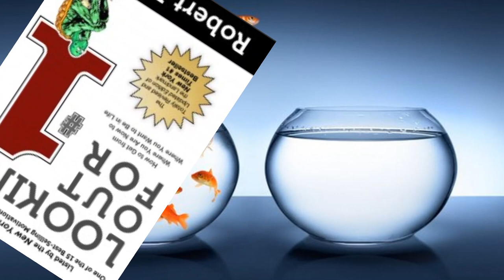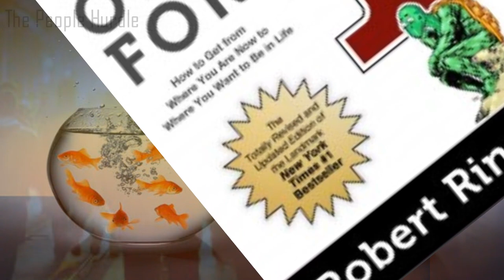Looking Out for #1 The People Hurdle- Robert Ringer- Audio Book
Looking Out for #1 by Robert Ringer and Number One means you! Discover a  path to purpose, prosperity, and peace of mind by tapping into this treasure trove of knowledge and profound wisdom.

0:00 -   Narrators Welcome
2:27 -   Looking Out for #1, The People Hurdle

🧡Love,
🌼Daisy XOXO